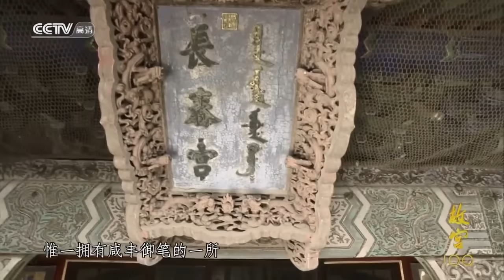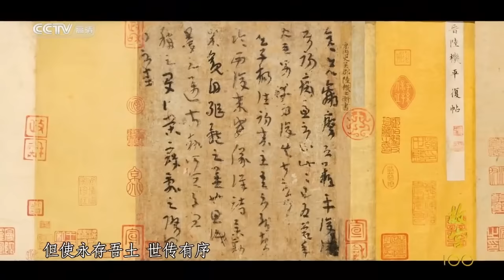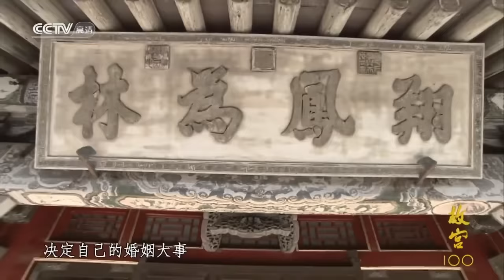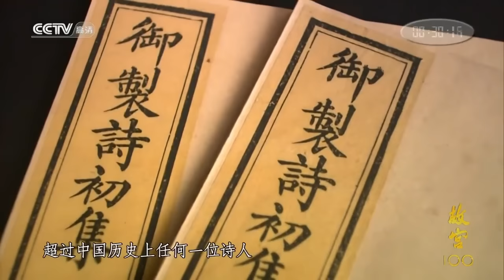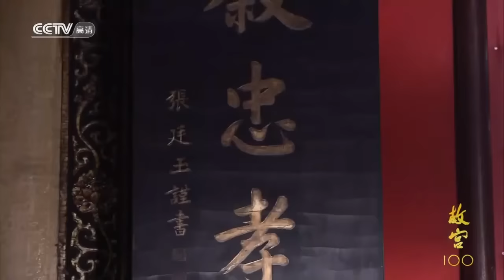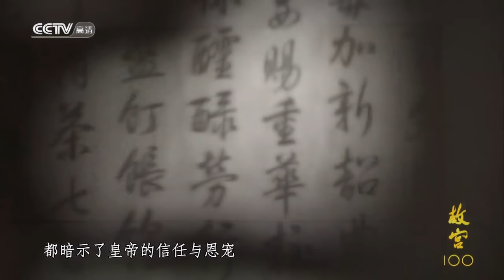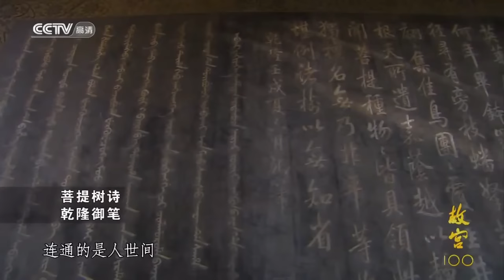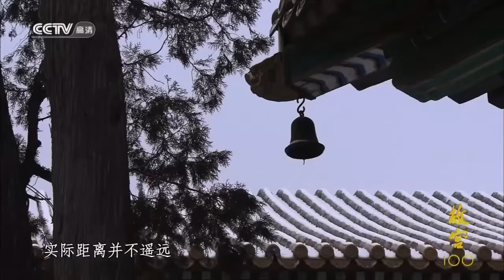被列为禁书的《红楼梦》却被慈禧当成“宝” 还命人在她的“卧室”长春宫绘制近二十幅红楼梦壁画《故宫100》【CCTV纪录】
■□节目简介■□
讲述一百座建筑的命运，一百座建筑中发生的不为人知的皇家故事。一百座建筑中有将近1/3比例的宫殿是平时不对外开放的，一般游客是无法进入参观的。比如皇家私密空间，比如皇室宗教场所。